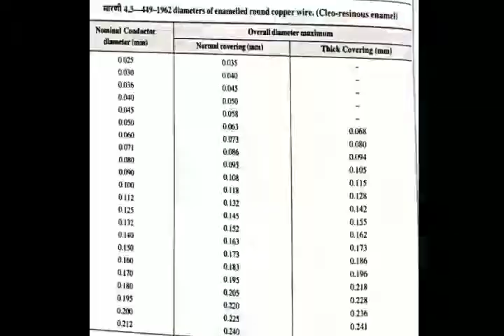Choke design for 2 yr